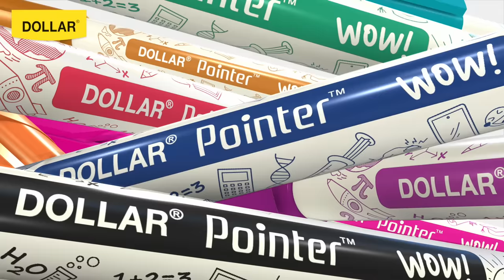Dollar Pointer WOW TVC | Wanna Win in Life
The new Dollar Pointer WOW!
Finest experience for all your writing, doodling, and colouring needs.
Pointer Tou Bus Dollar Hai!